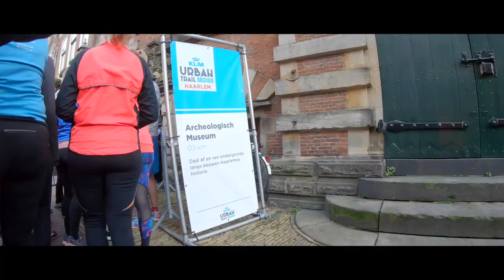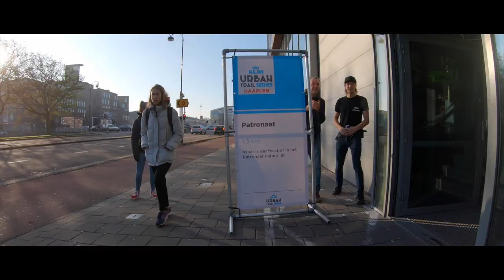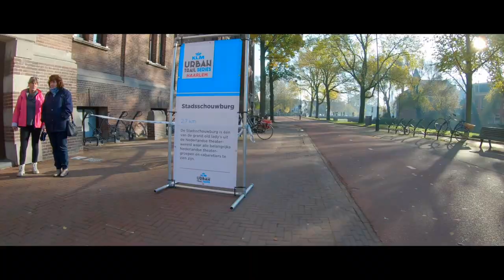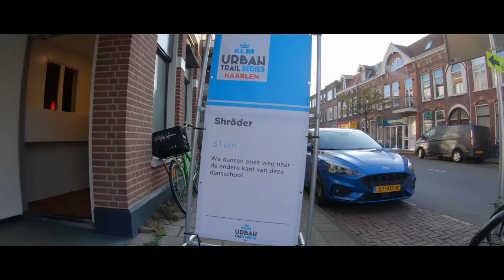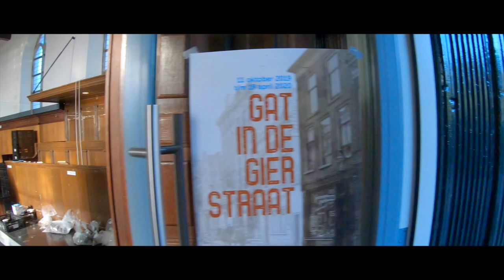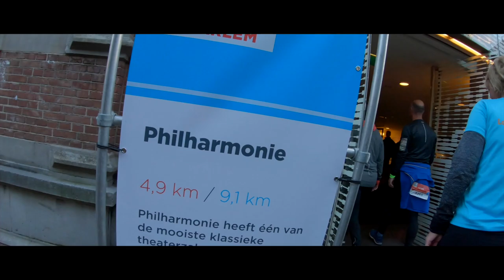Urban Trail Haarlem 2019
The Urban Trail series in the Netherlands has some really fun runs, last year I missed out on running through Haarlem, so this year I joined in and ran the Urban Trail Haarlem.
Some great locations and a lot of unfamiliar buildings made this a great fun run to do.
Running through buildings is always a lot of fun and this year I haven't done as many Urban trail runs as last year, so I was happy to get to run in Haarlem.

Shoes I run in:
Adidas Ultra Boost
Adidas Laceless Ultra Boost

My running gear:
Fitbit Charge 3

Other great running stuff:
Garmin Vivoactive 3
Body Buffer
RunDisney ‘Every Mile is Magic’ medal hanger
Apple Watch 3

Things I use to film:
GoPro Hero 8
GoPro Hero 7